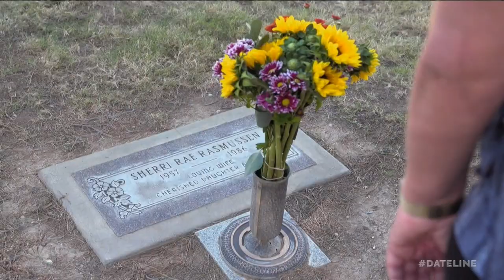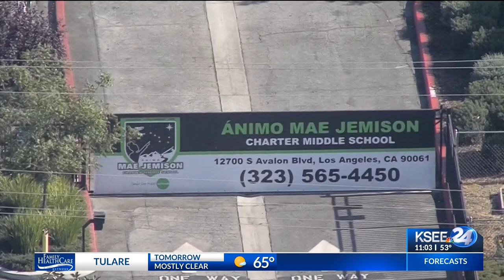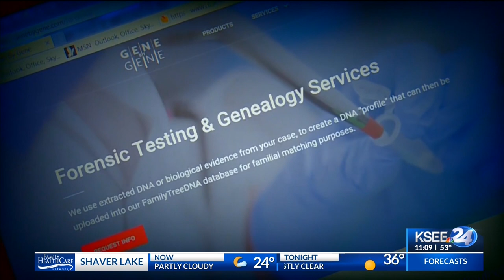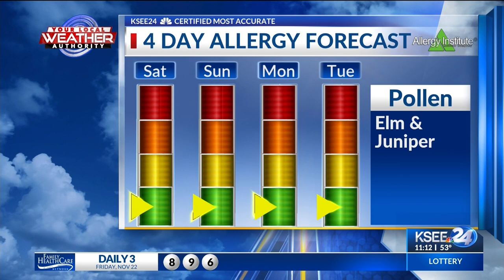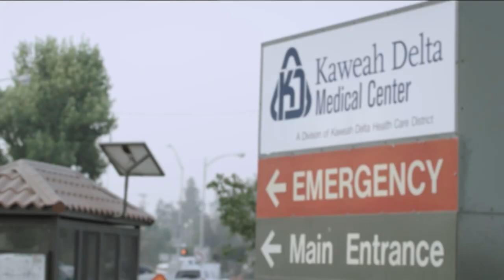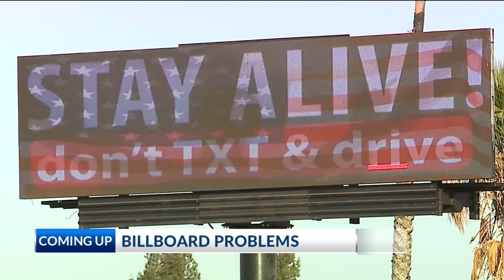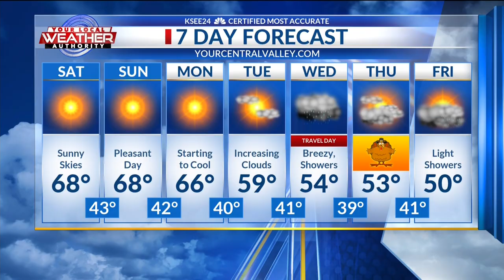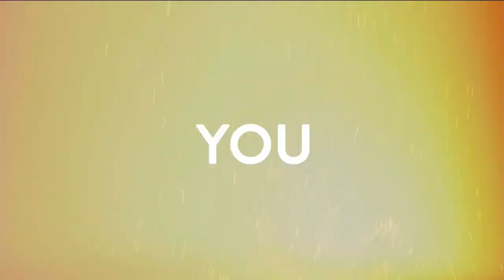2019 11 22 pm11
Meteorologist Justin Sacher on the Thanksgiving storms